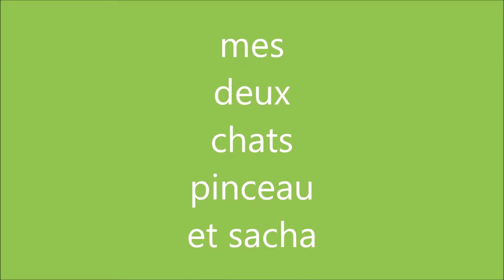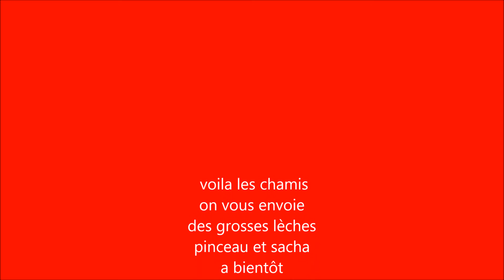pinceau et sacha